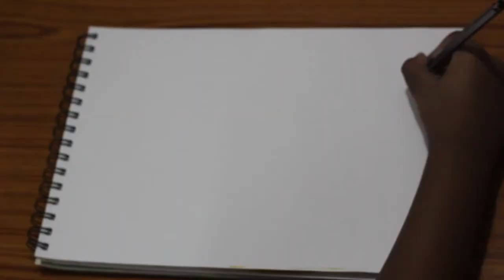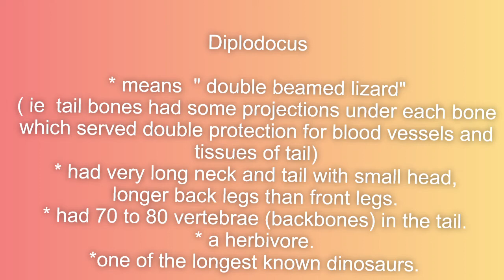Dinosaurs drawing series for kids-23.Diplodocus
Diplodocus
* means  "double beam lizard"
(tail bones had some projections under each bone which served double protection for blood vessels and tissues of tail)
* had very long neck and tail with small head, longer back legs than front legs.
*had 70 to 80 vetebrae ( backbones) in the tail.
* a herbivore.